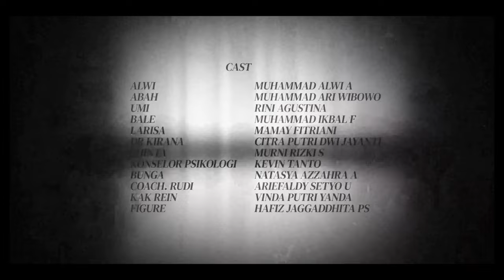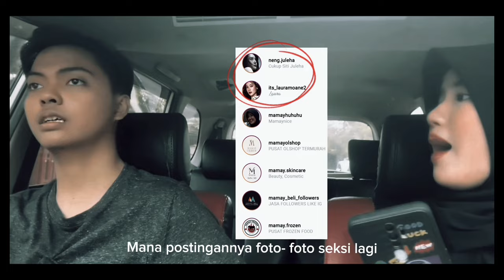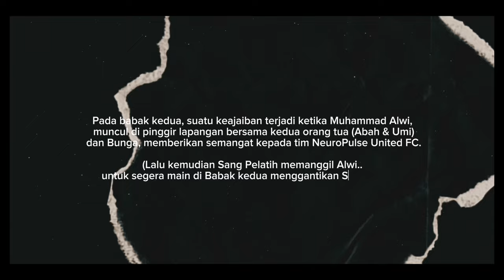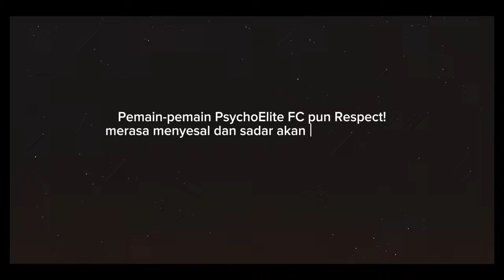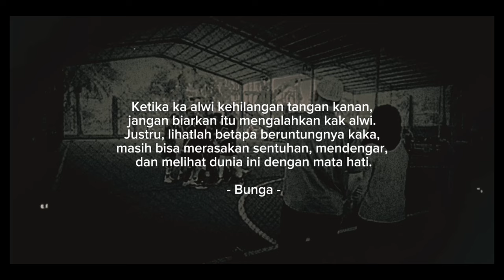Rahasia Sang Langit (Short Movie)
Dalam perjalanan hidupnya, Alwi juga bertemu dengan seorang Gadis buta. Gadis buta itu terinspirasi oleh semangat Alwi dan melihatnya sebagai pahlawan. Alwi menyadari bahwa keberadaannya bukan hanya untuk mewujudkan mimpinya, tetapi juga untuk memberikan inspirasi kepada orang lain yang menghadapi kesulitan.

Sudah tayang di YouTube Channel: PSYCHOHAPPY ID
Link ada di bio 😉

Credit title
Director: Ghalih Zhahran Aufar
Assistant Director: Kevin Tanto & Zahwa Syafaatin FA
Writers: Ghalih Zhahran Aufar
Producer: Alrio Wiratama
Co-Producer: Nina Herniawati

Production Designer: Danica Shafa Dewanti, Khilya Kamilia, Ainun Nisa, Vinda Putri Yanda, Lidya Ayu Wulandari
Artwork: Danica Shafa Dewanti
Video Editor: Ghalih Zhahran Aufar
Sound Designer, Mixing & Mastering: Ghalih Zhahran Aufar
Graphic Designer: Ghalih Zhahran Aufar
Custume Designer: Rini Agustina, Murni Rizki S

Video Grapher: Ariefaldy Setyo U, M Maulana, Mamay (Video BTS), Dema Apriyatman Putra
Crew Technical: Baja Nurjaman, Najma Deyla Tazqiyah, Caurema Ircham A, Fitria Ramadhani
Makeup Artist: Della Puspita Dewi, Lisa Rahma Sari, Nikita Aurelia
Asset/Inventory: Erlin Alfinandira, Annisa Ramadani, Hilda Fitriana
Logistic: Muhamad Ikbal Febriyan & Indah Setiawati Lesmana

Cast:
Alwi: Muhammad Alwi
Abah: Muhammad Ari Wibowo
Umi: Rini Agustina
Bale: Muhammad Ikbal Febriyan
Larisa: Mamay Fitriani
Konselor Psikolog: Kevin Tanto
Bunga: Natasya Azzahra Alexander
dr. Kirana: Citra Putri Dwi Jayanti
Perawat Shinta: Murni Rizki S
Kak Rein: Vinda Putri Yanda
Coach Rudi: Ariefaldy Setyo Utomo
Figure: Hafiz Jaggadhita Pratama Solihin

Thanks to:
Keluarga Besar Psychohappy
Jurusan Hukum

Alrio Wiratama & Nina Herniawati